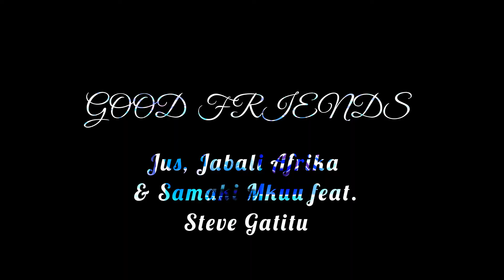Good Friends (Official Music Video) - Jus, Jabali Afrika & Samaki Mkuu feat. Steve Gatitu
New single released during the Grammy weekend where we attended and were nominated for Mtoto Mzuri. Thanks to all our good friends for the support over the years!